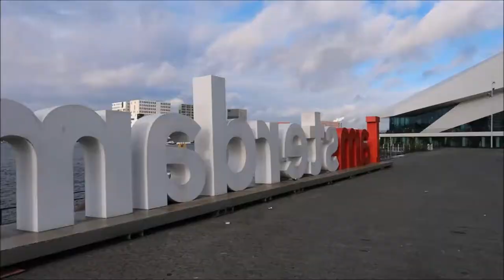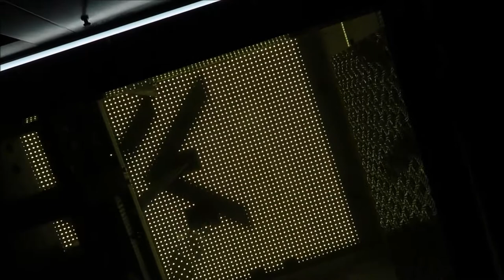Amsterdam and The Swing of Death!!!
Today I take you guys along for the first part of our trip to Amsterdam. We See the A'DAM Lookout, The Heineken Brewery and more!!!